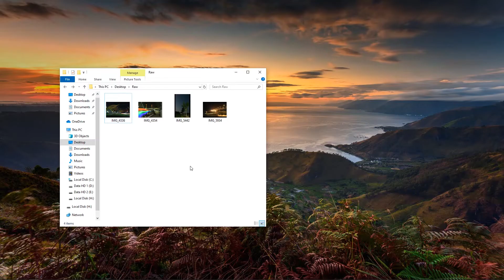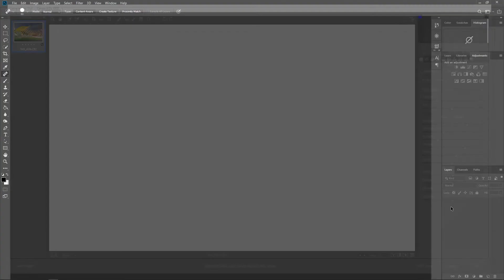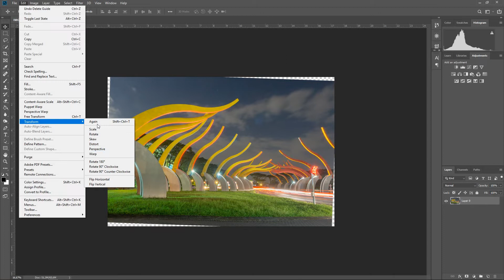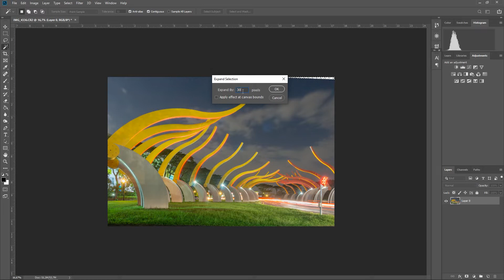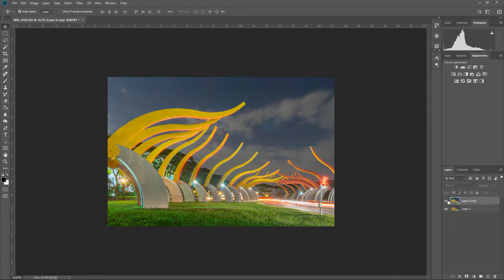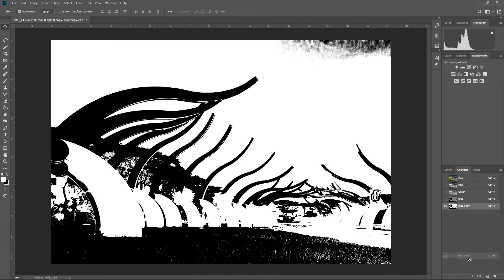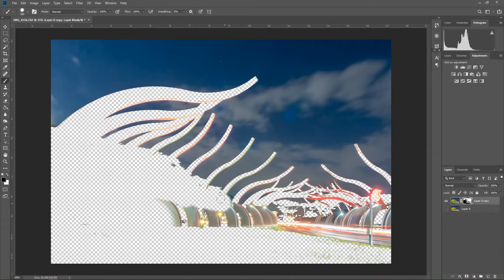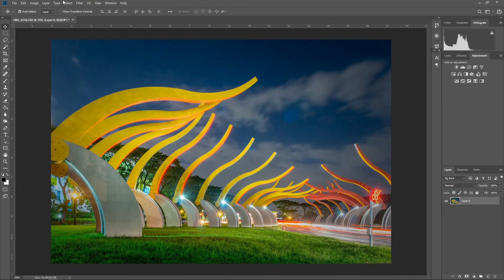[Workflow] Ngedit Foto Subscriber #3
DM/PM me if u want to send stuff for review or mail time